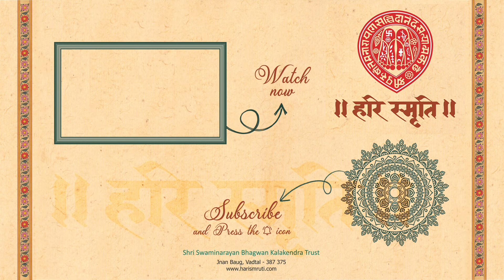Manthan : 108 || Vivek Chintamani - Jnan Garibi Ko Ang - Part : 04 || 22-01-2024